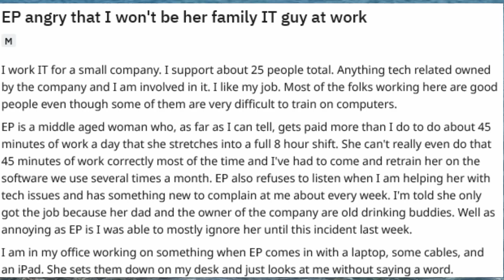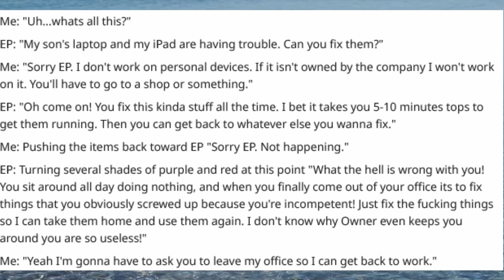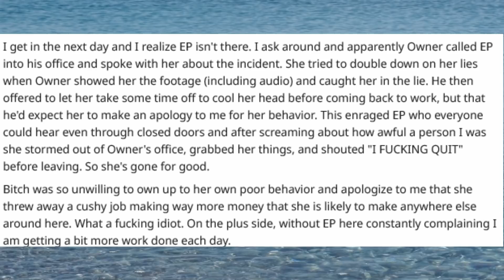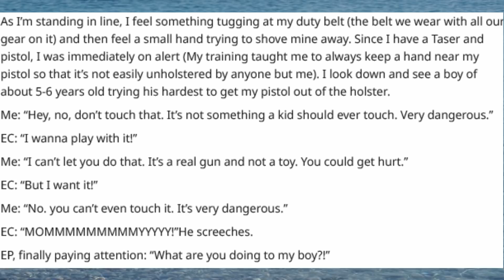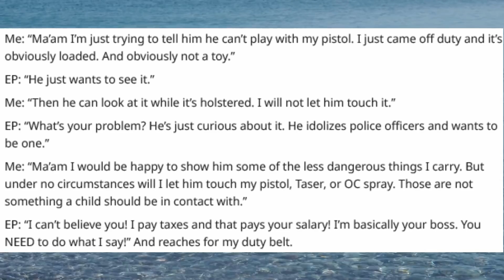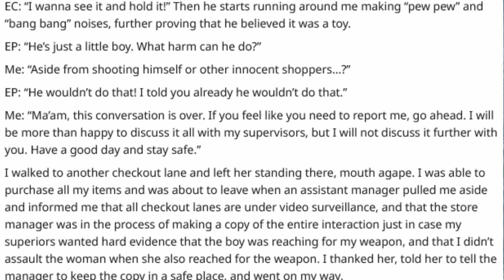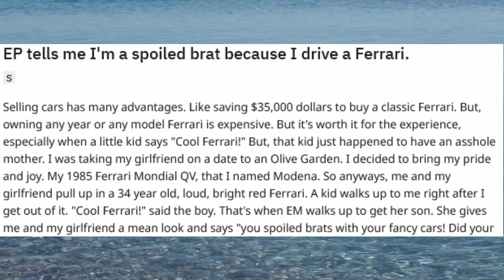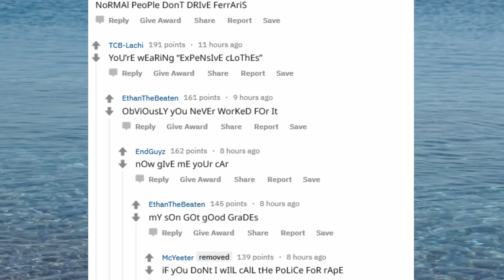r/EntitledParents | MY CHILD NEEDS A GUN